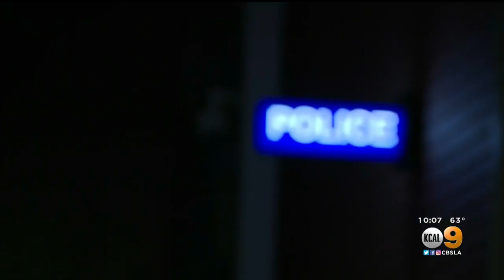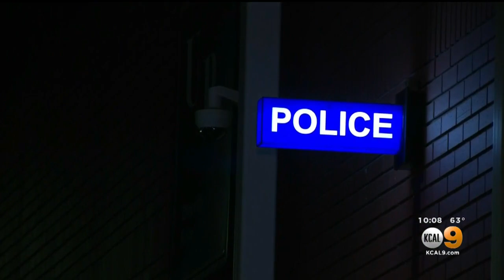CSULB Police Arrest 18-Year-Old Male Student In Connection With Emailed Threat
California State University Long Beach Police have arrested a male student in connection with a threat made against the campus Monday afternoon on suspicion of sending the threatening email from a female student's account.